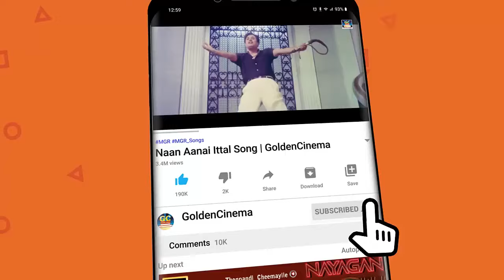இசைஞானி இசையில் காதல் டூயட் பாடல்கள் | Ilayaraja love songs | Ilayaraja Love Hits | HD.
Movies
ShortFilms
Special Programs
Events
Movie News